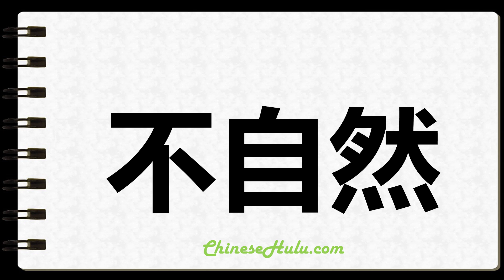How to Write Unnaturally in Chinese